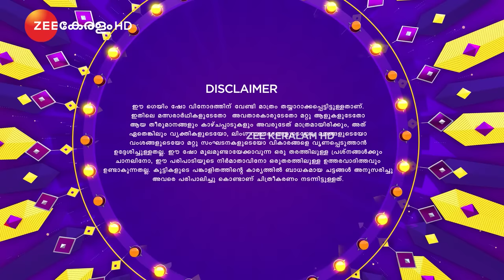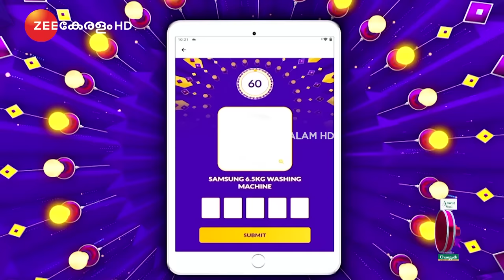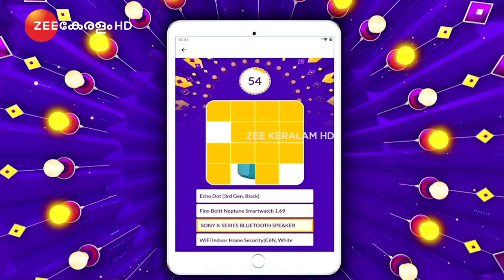Bzinga Family Festival | Ep 31 | Full Episode | 19th March 2023 | Govind Padmasoorya | Zee Keralam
Hello and welcome to Episode 31 of the Bzinga Family Festival.
The guests on today’s episode are the families of Saranya Nandakumar and Nishar Sheji.
Saranya Nandakumar is a fashion vlogger and YouTuber. On her YouTube channel, she covers topics such as fashion videos, beauty and makeup tips, and lifestyle and travel vlogs, among others.
Nishar Sheji and her husband are comedians and content creators known for their popular video skits on Facebook, Instagram, and YouTube.
In this episode, pay particular attention to the funny banter between Saranya and GP. Watch now to find out more about it. Also in this episode, Nishar talks about how their lives became popular after making funny skit videos and how they rose to fame after their marriage. Saranya also talks about her life journey and how she started to vlog. Are you curious to know her backstory?
Do you want to know which family won prizes worth Rs 40,000? Watch now to find out.
Watch the Bzinga Family Festival every Sunday at 06:30 PM only on Zee Keralam and Zee5.

Connect with Bzinga on social media.